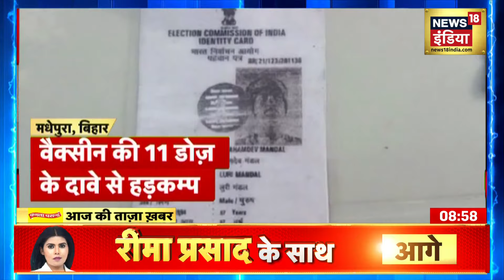Delhi के Chandni Chowk में लगी भीषण आग, लाला लाजपत राय मार्केट की कई दुकानें जलकर राख | Latest News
Delhi के Chandni Chowk में भीषण आग लगने के कारण अफरा-तफरी का माहौल हो गया। आगजनी की इस घटना में कई दुकानें जलकर राख हो गई। लाला लाजपत राय मार्केट में हुई इस घटना में 70 से 80 दुकानें जलकर राख हो गई है।